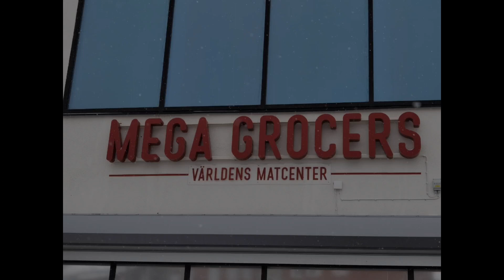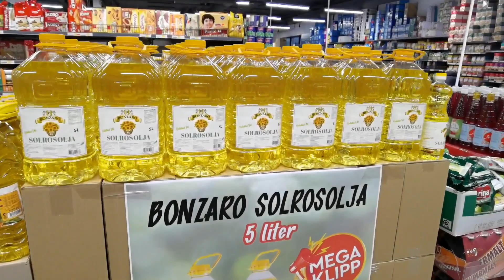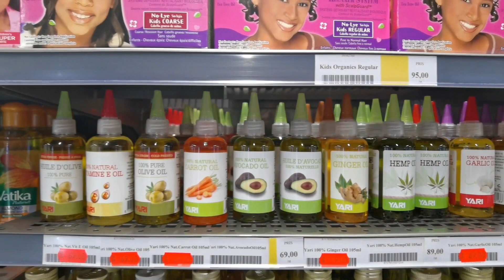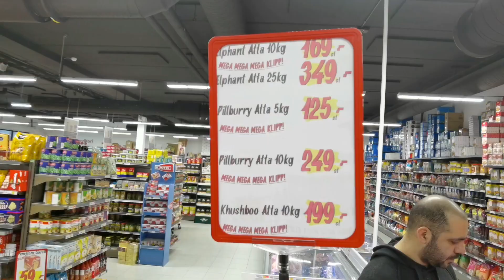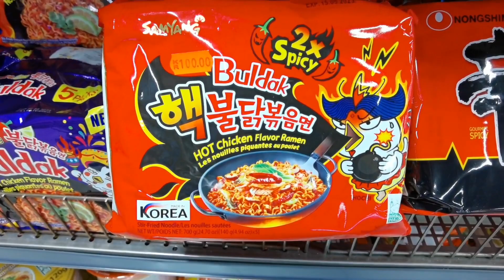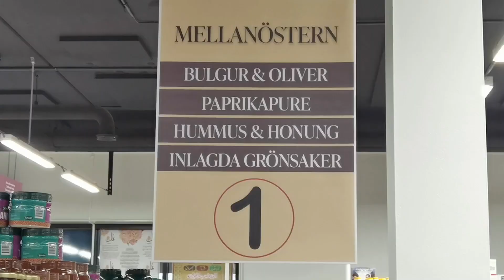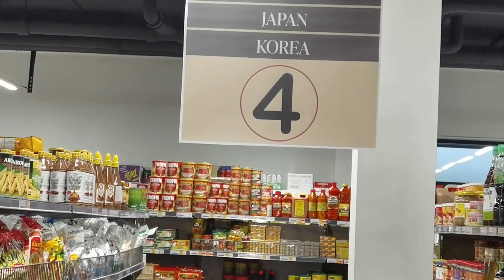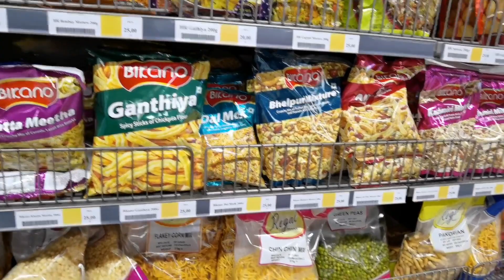Märsta's Must-Visit Supermarket: What You Need to Know 🤯 | As Foodie Traveller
Märsta's Must-Visit Supermarket: What You Need to Know": If you're planning a trip to Märsta, Sweden, you won't want to miss this must-visit supermarket. In this vlog, I'll share everything you need to know about this local favorite, from the best deals to the must-try products. Get ready for a shopping experience like no other!